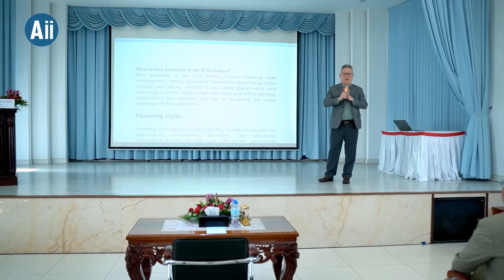Role of Parents in Child Development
សិក្ខាសាលាស្តីពីភាពជាមាតាបិតាលើកទី៤៖ «តួនាទីរបស់មាតាបិតាក្នុងការលូតលាស់របស់កុមារ»
យើងសង្ឃឹមថាសិក្ខាសាលានេះបានបំផុសគំនិតលោកអ្នកក្នុងការចិញ្ចឹមបីបាច់កូនៗលោកអ្នក ក្នុងការបណ្តុះបណ្តាលទេពកោសល្យ និងសក្តានុពលរបស់ពួកគេ។ នេះជាសិក្ខាសាលាដ៏ល្អមួយដើម្បីបញ្ចប់ឆ្នាំ និងការចាប់ផ្តើមឆ្នាំថ្មីលើវិធីសាស្ត្រថ្មីៗក្នុងការមើលថែកូននៅក្នុងសតវត្សរ៍ទី ២១។

The 4th Parenting Workshop: Role of Parents in Child Development
We hope that this workshop has inspired you to continue nurturing your children’s talents and potentials. What a great workshop to end the year and a way to start new year with new and effective parenting styles in the 21st century.